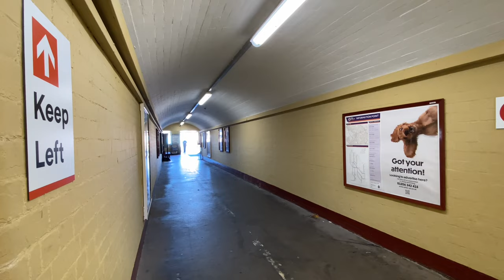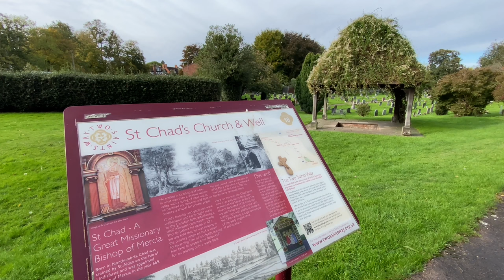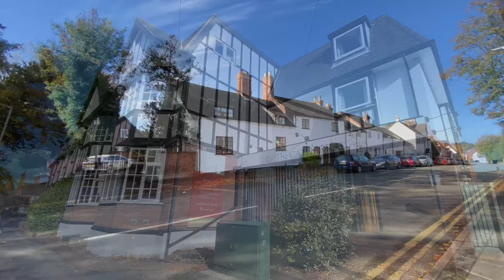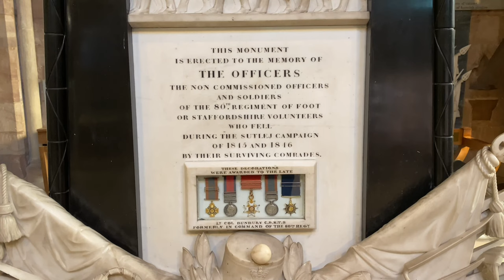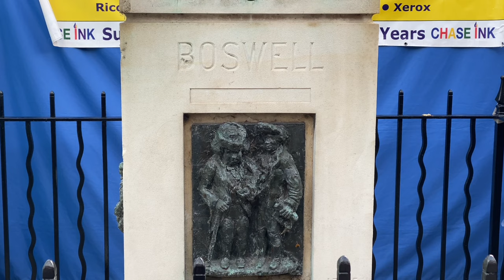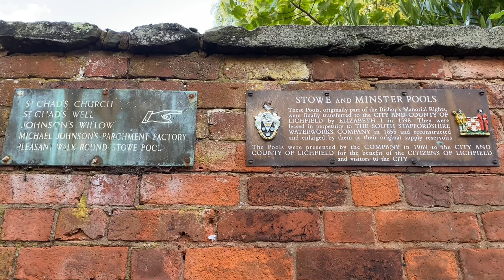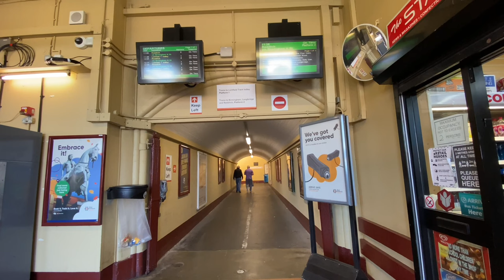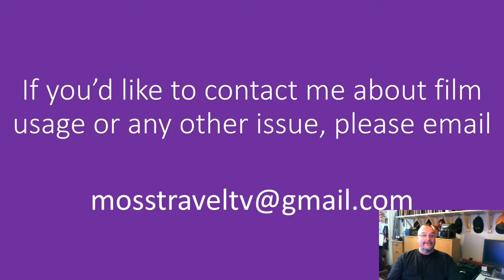Exploring the City of Lichfield, Staffordshire, England - 15 October, 2022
Lichfield is a cathedral city and civil parish in Staffordshire, England. Notable for its three-spired medieval cathedral, Lichfield was the birthplace of Samuel Johnson, the writer of the first authoritative Dictionary of the English Language. The centre of the city has over 230 listed buildings (including many examples of Georgian architecture) and preserves much of its historic character.

This film features views from a pedestrian walk around Lichfield city centre.